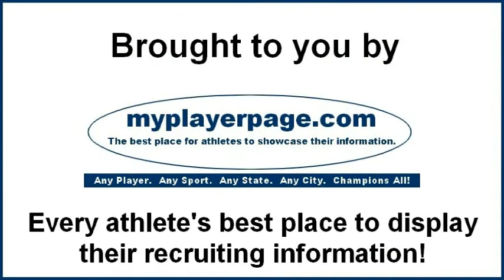Keith Mahlum SDAHA Boys Varsity State Hockey Tournament Director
Saturday, March 15, 2014 in Brookings, SD - Hockey605 visits with Tournament Director Keith Mahlum on Day Two of the 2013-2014 SDAHA Varsity Boys State Tournament.